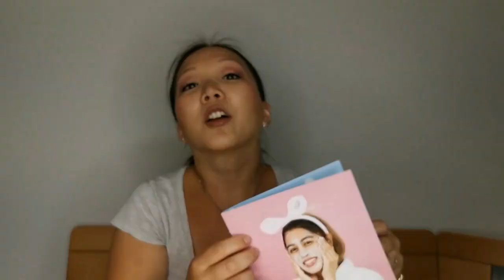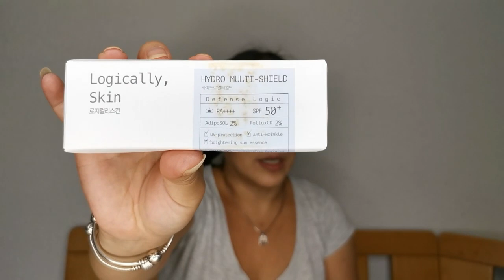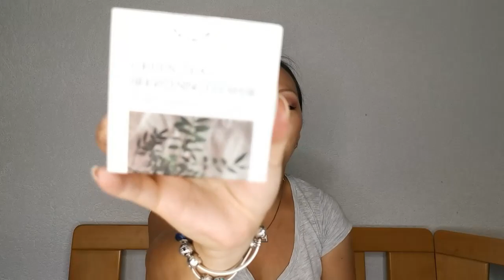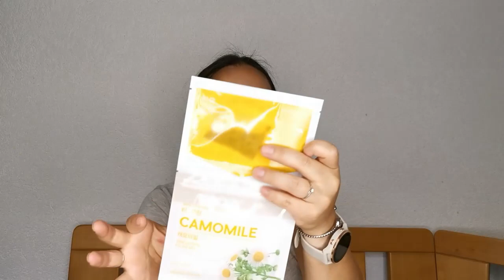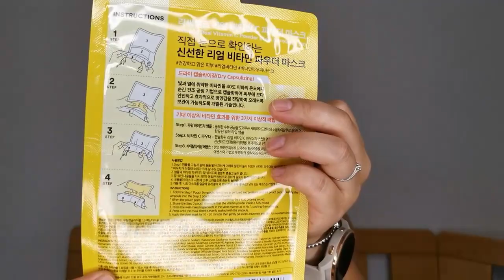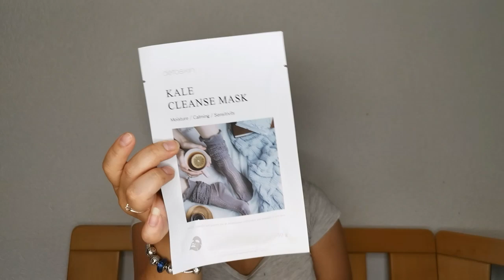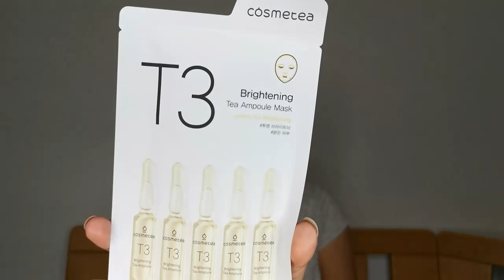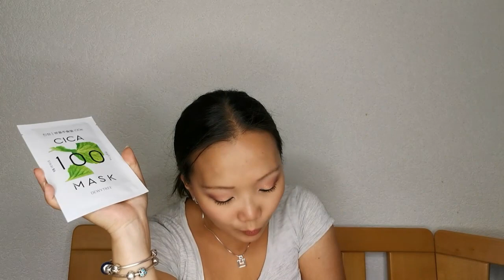UNBOXING FACETORY LUX PLUS SUMMER EDITION 2020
👍 Si vous voulez me soutenir, vous pouvez regarder une vidéo de 30 secondes ou plus par
Sachant que tout ce que je pourrai gagner grâce à vous sera intégralement investi dans ma chaîne pour améliorer mes vidéos. 👍

Encore une belle édition pour la Facetory Lux Plus, si elle vous intéresse et que vous voulez bénéficier de -15 $ sur votre première box, c’est par

🌺 Mes liens de parrainage 🌺 :

              💄 Box beauté 💄

   💎Beautifull Box by Au Féminin
   💎Bombay & Cedar (7 $ pour vous et 1000 points pour moi)

               🍪 Box gourmande 🍪

              🏃🏼  Box 🏃🏼

               💻 Site 💻

               💵 Cashback 💵

          cY9gab